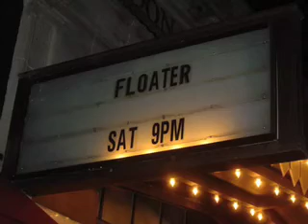Ophra Winfrey *Danny Shmoup!"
Floater rules in this shake off clasic.  You willl never be the same.  I have done this...this is my doing.
In no way associated with the band Floater. but, I thibk they are the greatest